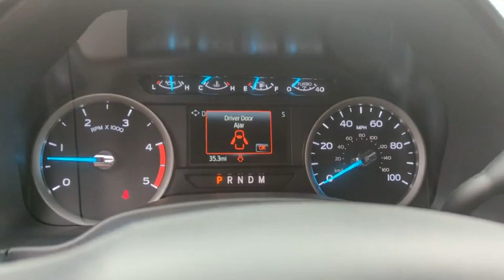2022 Ford Super_Duty_F-250_SRW NEF64880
2022 Ford Super_Duty_F-250_SRW  - Stock#: NEF64880 - VIN#: 1FT8W2BT4NEF64880

9130 W. Bell Rd

4WD. Oxford White 2022 Ford F-250SD XLT Fleet 10-Speed Automatic Power Stroke 6.7L V8 DI 32V OHV Turbodiesel 4WDThank you for looking. At Peoria Ford we are here to serve.